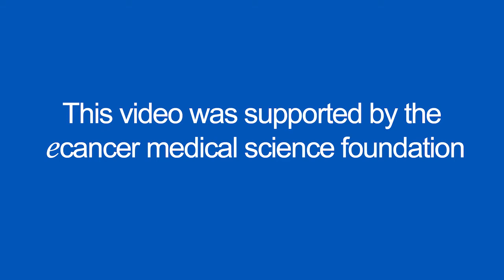Edoxaban versus dalteparin for venous thromboembolism associated with cancer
Dr Büller speaks with ecancer at the 2017 ASH annual meeting about a randomised, open-label, blinded outcome assessment trial evaluating the efficacy and safety of LMWH/edoxaban versus dalteparin for venous thromboembolism associated with cancer.

He details the balance of disease recurrence and bleeding in trial groups, noting the improved treatment adherence among those taking a daily pill in place of subcutaneous injection, and the planned sensitivity assessments for the trial.

Overall, Dr Büller describes these results as practice-changing, and encourages doctors and patients to consider their use.